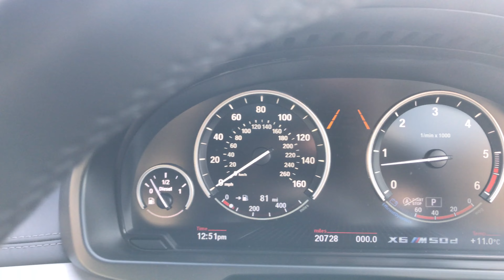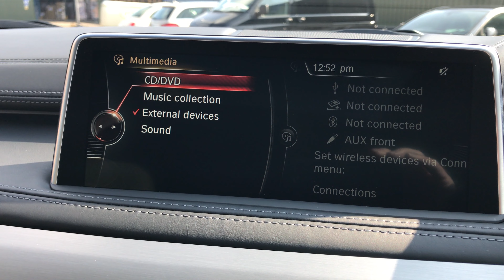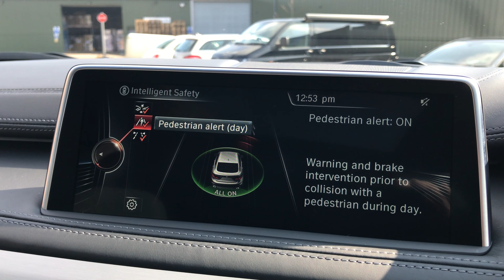2015 BMW X6 3.0 M50d xDrive 5dr - WALK AROUND VIDEO -